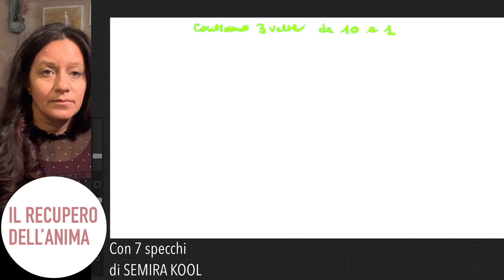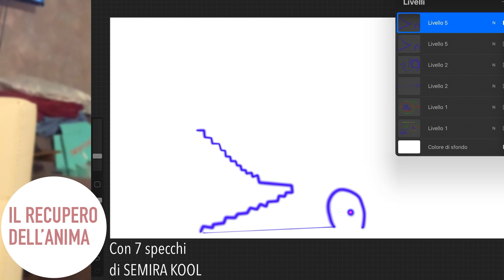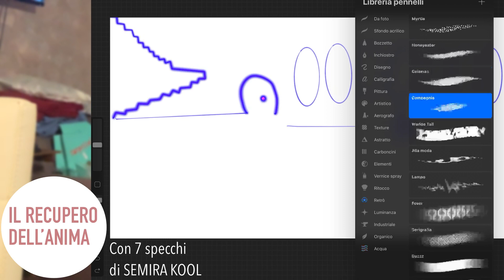2 Parte: Viaggio dei sette specchi per il recupero dell’Anima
Ciao a tutti in questo video condivido un viaggio che ho inventato in questi giorni per il recupero dell’Anima.
E’ probabile che non ci sia bisogno di farlo ma nel farlo impariamo che non cè bisogno di farlo.
Buon viaggio
Sere